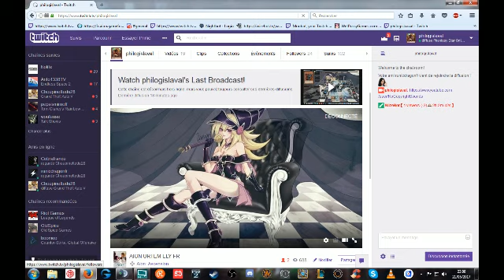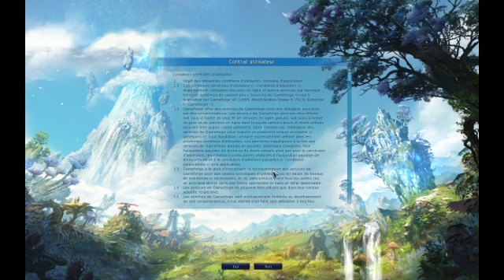AION URTEM ELY FR